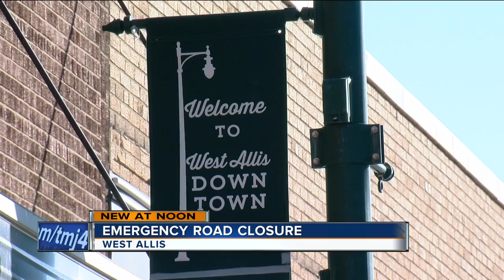West Allis road closure affects local businesses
West Greenfield Ave. between S 76 and  S 70 St. will be closed in West Allis starting Monday. The closure will impact local businesses like Aggie's Bakery and Cake Shop.